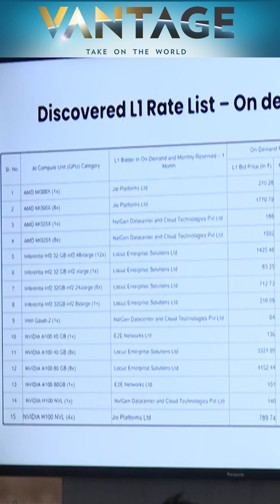India's Own AI Model Soon? | Vantage with Palki Sharma |N18G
India is set to develop its own generative AI model, joining global leaders like OpenAI and DeepSeek. Union IT Minister Ashwini Vaishnaw announced that the AI initiative, powered by the India AI Compute Facility, has secured nearly 19,000 GPUs—far exceeding initial plans.

With an expected launch in 4–8 months, India’s AI model will focus on local languages, reducing bias, and addressing societal challenges. The government will also fund AI-driven projects in agriculture, climate change, and education while ensuring AI safety through a specialised regulatory framework.

DeepSeek | ChatGPT | India | Artificial Intelligence | AI | Firstpost | World News | News Live | Vantage | Palki Sharma | News